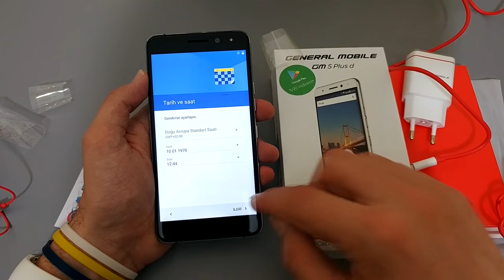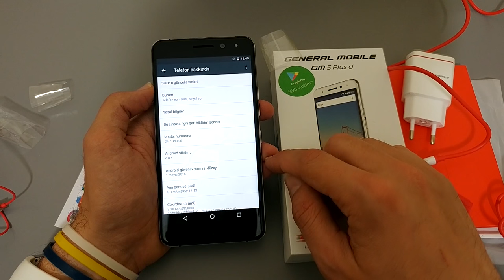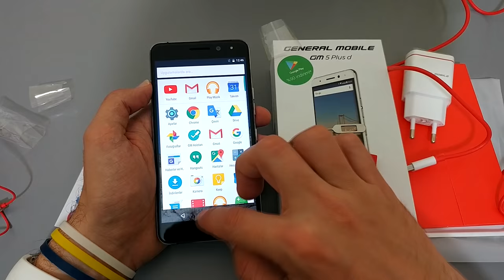General Mobile GM 5 Plus Kutu Açılış Videosu (Unboxing)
General Mobile firmasının Barcelona'da düzenlenen Mobil Dünya Kongresi'nde tanıttığı General Mobile GM 5 Plus elimize ulaştı ve incelemesi öncesinde sizler için bu telefonu kutusundan çıkartıyoruz.

General Mobile GM 5 Plus, 5.5 inç boyutlu IPS LTPS ekranda 1920 x 1080 çözünürlük sunuyor. Corning Gorilla 4 ile korunan ekran 2.5D yapısıyla da oldukça şık görünüyor. Qualcomm üretimi Snapdragon 617 işlemcisinden gücünü alan telefonda 3 GB LPDRR3 bellek, 32 GB dahili hafıza, 128 GB'a kadar destek sunan MicroSD kart girişi gibi özellikler yer alıyor.

4.5G döneminin başladığı bu süreçte, sagip olduğu Cat 7 LTE modem ile 300 Mbps indirme ve 100 Mbps yükleme hızlarını sunabilen GM 5 Plus bu konuda da oldukça iddialı. Telefonun hem arka hem de ön tarafında 13 MP çözünürlüklü birer adet kamera yer alıyor. Son olarak telefonun 3100 mah kapasiteli bataryaya sahip olduğunu belirtelim.

Bu içerikleri de izleyebilirsiniz:

İncelemeler

Röportajlar

Nasıl yapılır?

Kutudan çıkıyor

Otomobil

Oyun inceleme